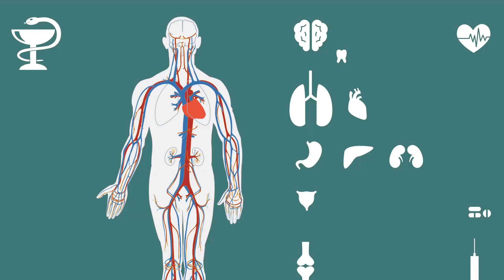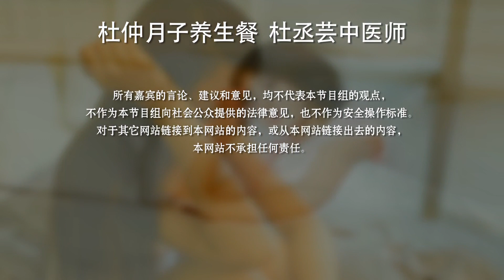体质湿寒如何用中医调理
一提到寒湿体质很多人都会十分在意，因为寒湿体质不仅会导致水肿畏寒等问题还会引起身体的其它不适。那么，如何用中医调理湿寒体质呢？How视频为您解答。

寒湿体质：

寒性体质症状：易怕冷

湿性体质症状：身体臃肿 梨型身材较多

寒湿体质会引起怕冷、水肿 、精神状况差、体力不足、月经不调，尿多等病症。

发现寒湿体质方法：观察舌头

舌头胖，两侧有齿痕；

舌苔偏白便厚 ；

舌头颜色白或紫说明身体寒湿。

寒湿体质的调理方法：

祛湿方法：

祛湿排水食物有薏仁、冬瓜，生姜。

不要摄入过量祛湿排水食物。

运动时一定要出汗才会祛湿，比如疾走、跑步等。

祛寒方法：

方法一保暖

下肢，手脚保暖可以帮助血液回流更顺畅。

方法二改善饮食

忌吃生冷的食物，多摄入温性食物。

辛香料等多属温性食物，烹调时可适量加入，改变一些食物的寒凉特性。

建议吃加热过的菜品。